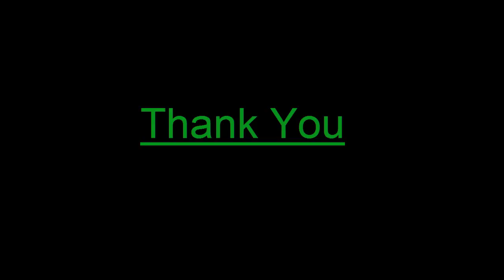My pupil's speech